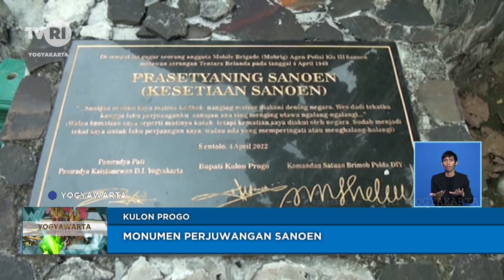Monumen Perjuwangan Sanoen